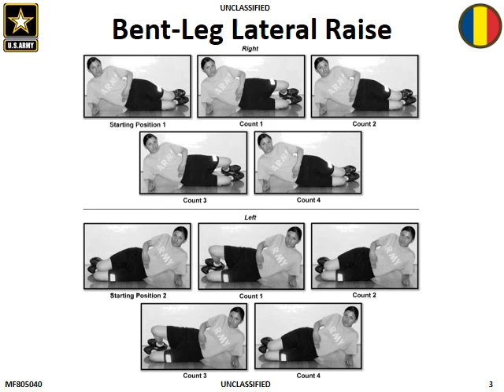Hip Stability Drill (use pause button)